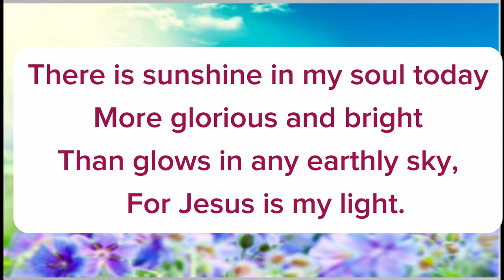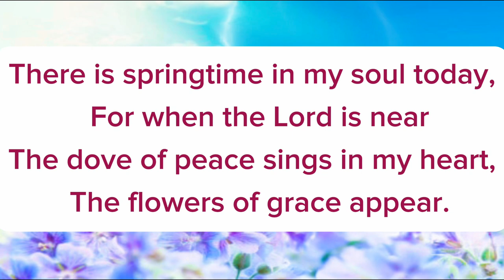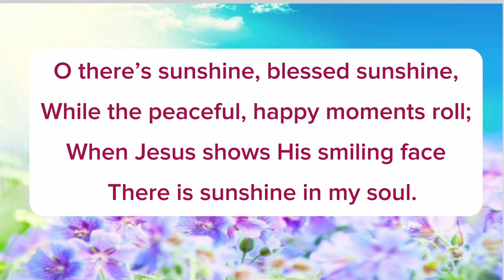There is sunshine in my soul today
The text was written by Eliza Edmunds Hewitt (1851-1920). A teacher in Philadelphia, PA, she was attempting to correct an unruly student who struck her across the back with a heavy slate. After she had spent six months in a cast recovering from this injury, her physician at last permitted her to go for a short walk in a nearby park on a warm spring day. Her heart overflowed with joy and after her walk, she produced this song, among her first. The tune (Sunshine) was composed by John Robson Sweney (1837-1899). The song was published in the 1887 songbook Glad Hallelujahs edited by Sweney and William James Kirkpatrick.